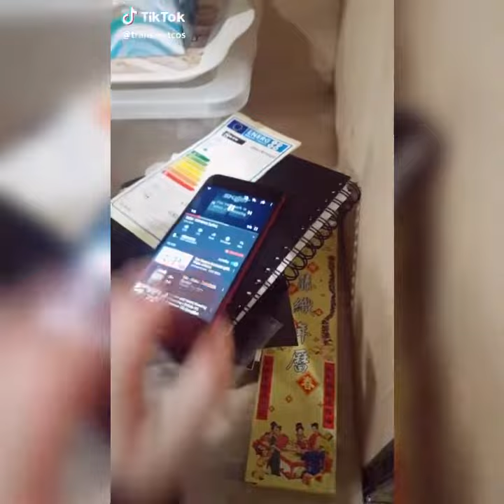×|•Sally Face TikTok Comp•|×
I literally had to make this video twice cuz the first video got super glitchy in the middle of it so I used a different editing software for this one TwT
Srry this comps kinda short but oh well oof-